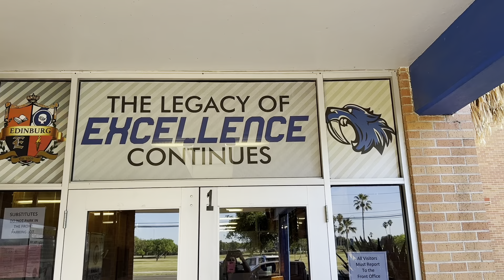South Middle School STAAR 2024 SHOWDOWN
"Rising to the challenge", check out South Middle School's journey of preparation for the state test